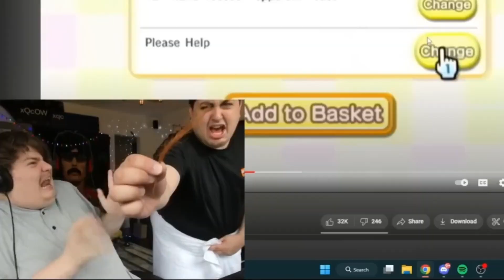Twitch Friends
xQc, pokelawls, JesseSMFI, gigi